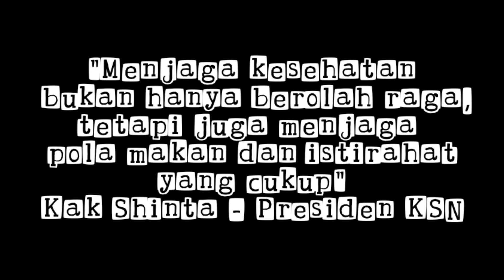Senam Pagi di Ahmad Yani Tangerang Bareng Komunitas Senam Nusantara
Minggu pagi bisa senam bareng sama Komunitas Senam Nusantara ( KSN ), apa sih KSN itu ? simak yuk wawancara singkat dengan Presiden KSN yaitu Kak Shinta...
jangan lupa hidup sehat guys, Olah Raga dan Istirahat teratur.